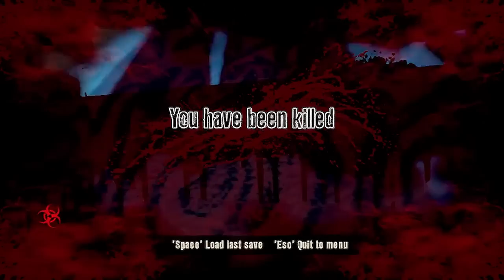meu SEGREDO sobre o CARTEIRO COSMICO